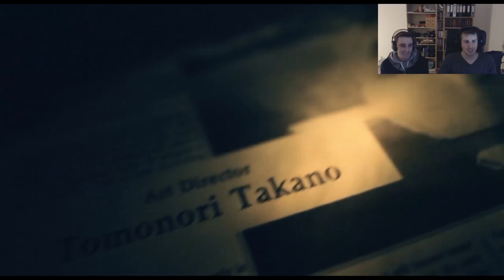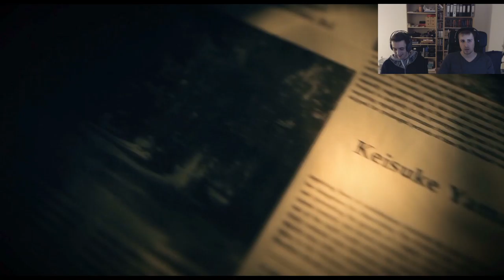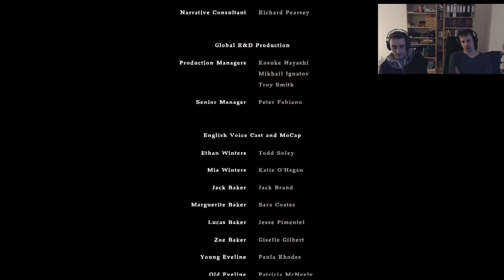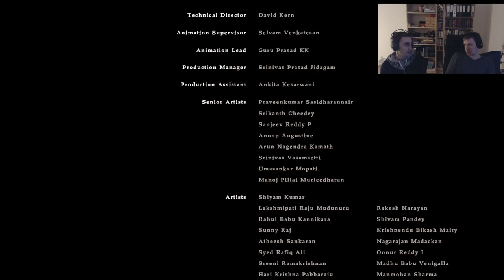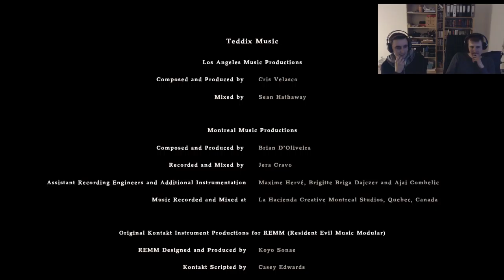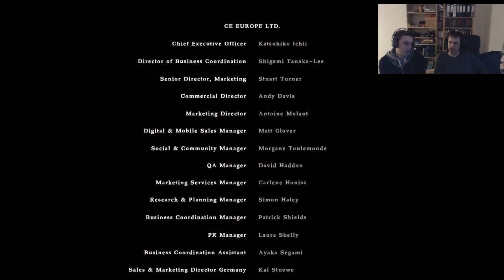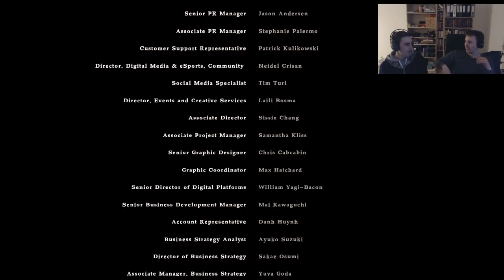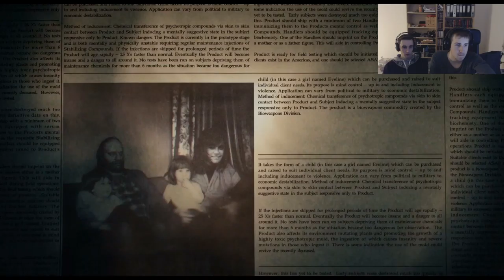Resident Evil 7 [#031] - Ich hatte recht (Finale)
Hallo und willkommen zu der vorerst letzten Etappe in Resident Evil 7 Biohazard.